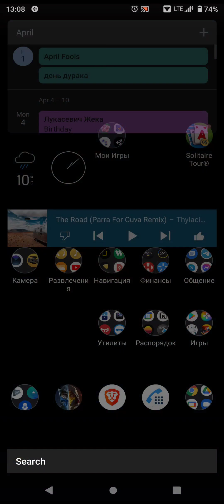Solitaire Tour gameplay video 220401-1308